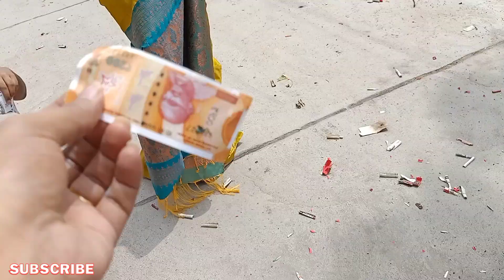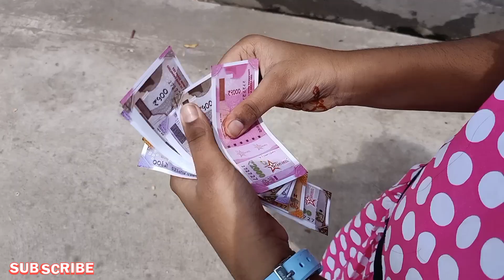My Diwali Celebration 🪔✨ | இனிய தீபாவளி நல்வாழ்த்துக்கள் 🪔🪔✨🎊🎉🧨🎇 @DevakiPradeep Deepavali wishes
Happy Diwali 🪔✨ | இனிய தீபாவளி நல்வாழ்த்துக்கள் 🪔🪔✨🎊🎉🧨🎇 ‎@Devaki Pradeep